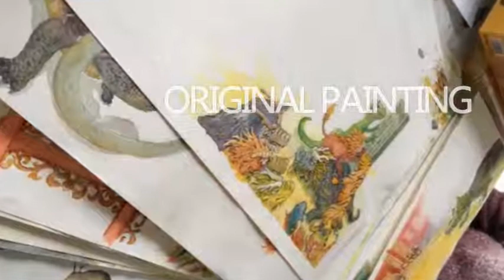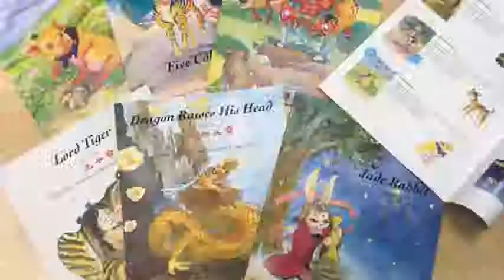Exhibition Promo Video demo